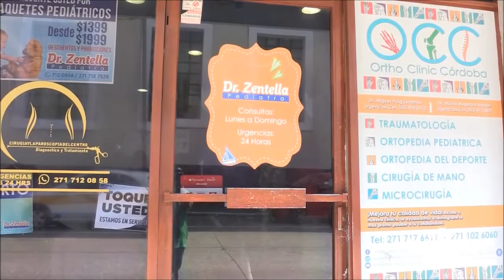CLIENTE PREFERENTE: PEDIATRA DR. PATRICIO ZENTELLA